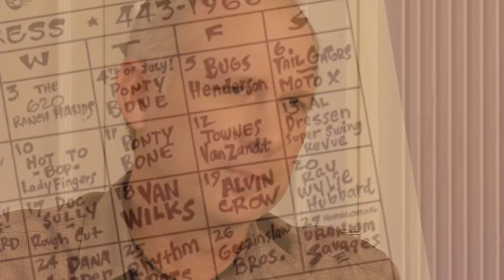Townes Van Zandt, 2012 Texas Heritage Songwriters' Association Hall of Fame Inductee